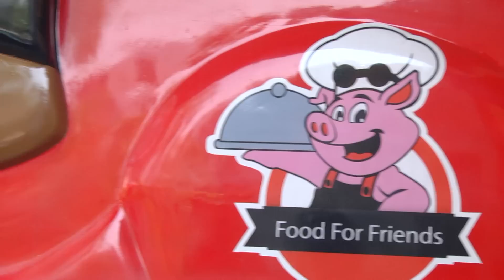ตลาดสดสนามเป้า 22 ก.พ.58 ["ซานิ" สวมบทแม่ค้าก๋วยเตี๋ยวรู] 3-4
ตลาดสดสนามเป้า 22 กุมภาพันธ์ 2558 ตลาดสดสนามเป้า 22 ก.พ. 2558 ตลาดสดสนามเป้า 22 ก.พ. 58 ตลาดสดสนามเป้า Talad Sod Sanam Pao 22 February 2015 TaladSodSanamPao 22 February 2015 ตลาดสดสนามเป้า 22 กุมภาพันธ์ 2558 ตลาดสดสนามเป้า 22 กุมภาพันธ์ 2558